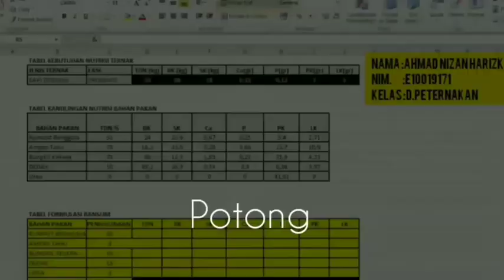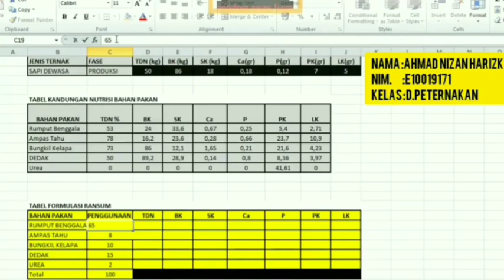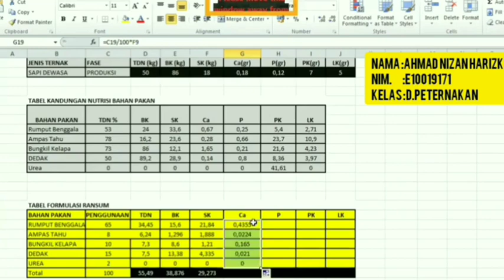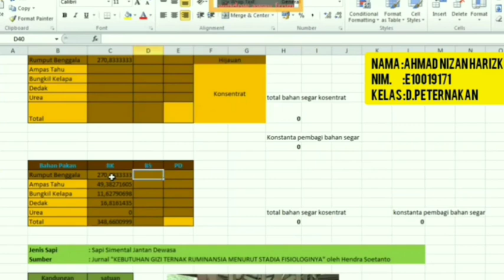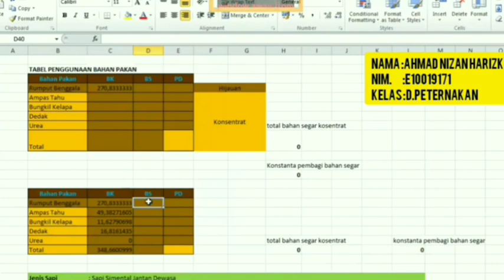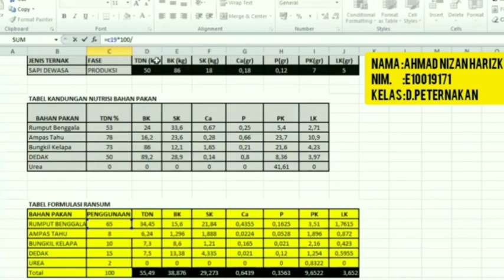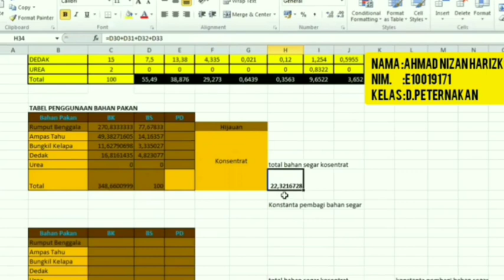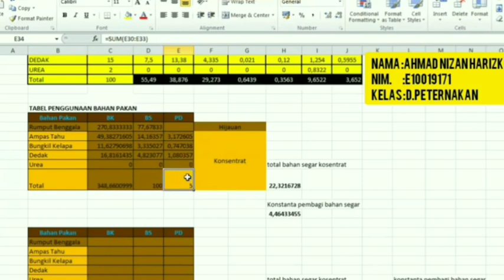MENGHITUNG FORMULASI RANSUM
Ahmad nizan harizki
E10019171
D